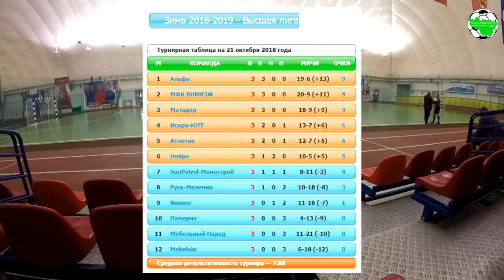SunPetrol-Монострой - Мебельный парад